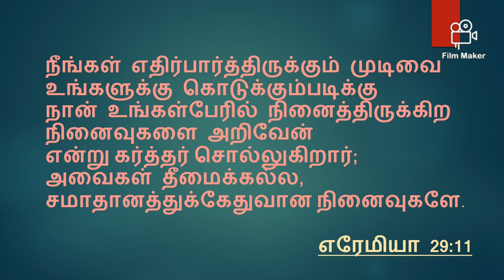Today's Bible Verse-07.04.2020